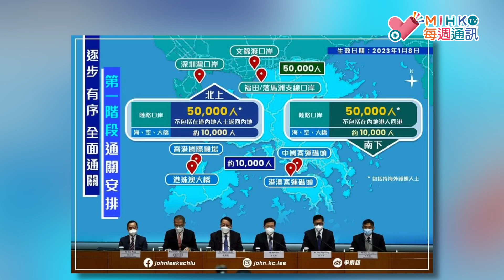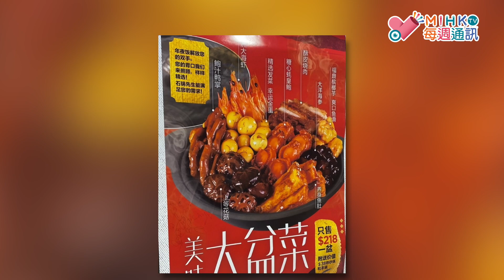MIHK通訊站 EP 298 - 大陸水貨客搶糧搶藥嘅日子重臨！香港還剩下什麼值得港人努力勤奮付出呢？偽人監躉楊明不知悔改扣假提早出獄！進星盆菜平靚正！係海外食黃水生意面皮要好很厚!